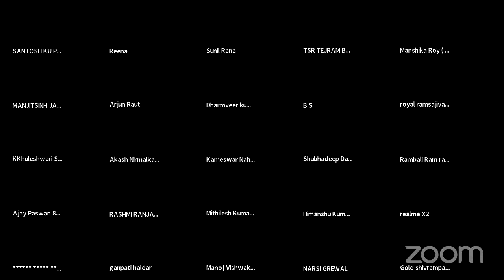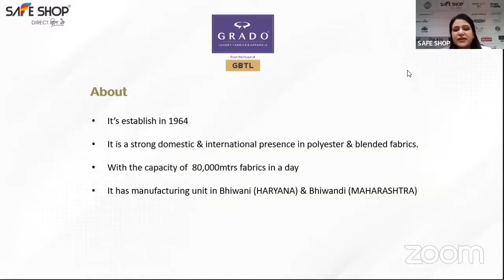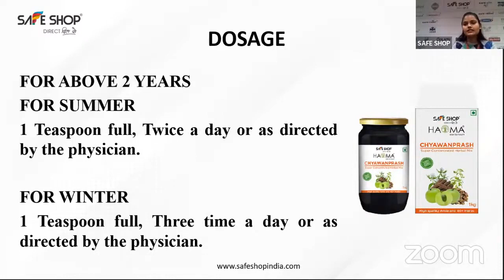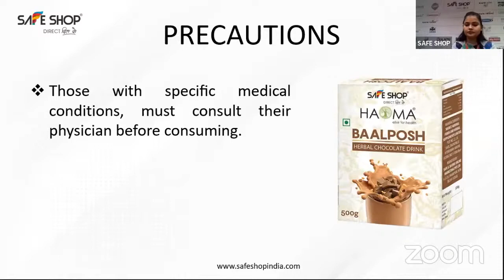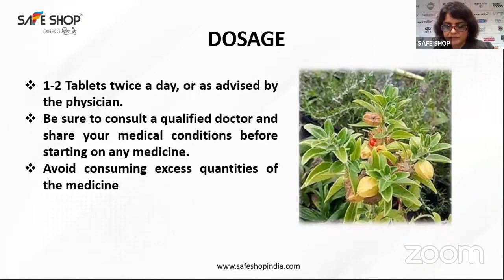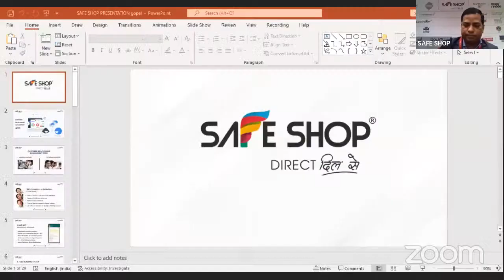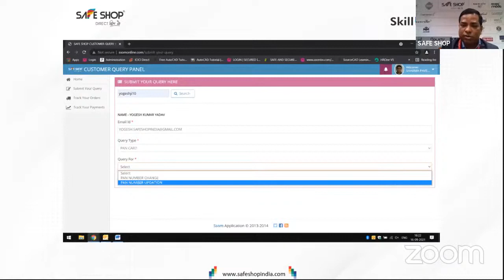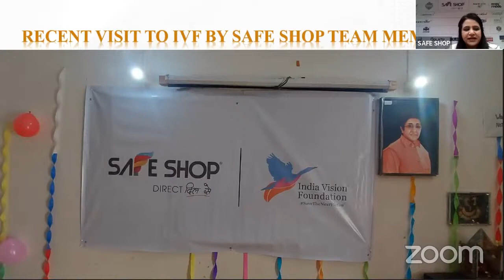ONLINE PRODUCT TRAINING BY SAFESHOP COMPANY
SAFESHOP# Safeshop products